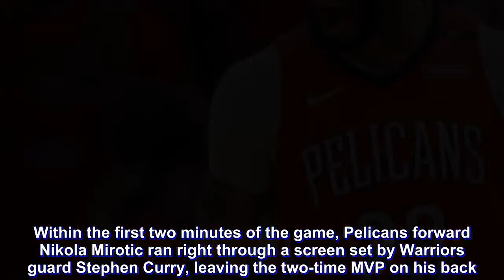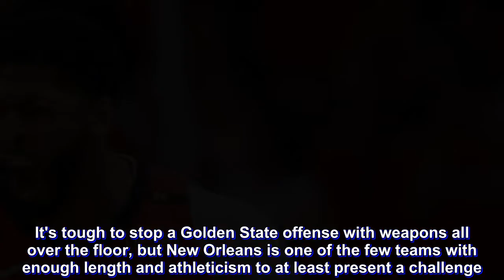Three takeaways from Pelicans' emphatic Game 3 win over Warriors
The Pelicans didn't face elimination Saturday (AEST) at the Smoothie King Center, but they sure played like the season was on the line.

Behind a team-high 33 points and 18 rebounds from Anthony Davis, the Pelicans dominated the Warriors in Game 3 of the Western Conference semifinals, winning 119-100 to bring the series to 2-1. Jrue Holiday added an efficient 21 points, and Rajon Rondo dished out an incredible 21 assists, one dime shy of matching the entire Golden State roster.

Here are three takeaways from a surprisingly one-sided Game 3...

Pelicans set tone — immediately
Within the first two minutes of the game, Pelicans forward Nikola Mirotic ran right through a screen set by Warriors guard Stephen Curry, leaving the two-time MVP on his back. Mirotic earned a personal foul, but the message was clear — New Orleans wasn't about to let Golden State be the more physical team.

Shortly after that moment, Rondo got face-to-face with Draymond Green before heading back to his bench. The competitive juices were flowing early, and the Pelicans never lost their edge.

Rondo and Green met again in the fourth quarter, leading to a technical foul for the Pelicans point guard. For the most part, though, New Orleans maintained its intensity without losing control of the game. The Warriors took a punch and never truly responded.

Slowing down Warriors' stars
It's tough to stop a Golden State offense with weapons all over the floor, but New Orleans is one of the few teams with enough length and athleticism to at least present a challenge. The Warriors shot 38.9 percent from the field as a team and only 30.0 percent from 3-point range in Game 3 — those aren't numbers you see often.

The Pelicans stuck to Curry when he came off screens or tried to lose his defender in the pick-and-roll. It took him 19 shots to hit 19 points, and he only had two assists. Kevin Durant didn't fare much better, scoring 22 points on 8-of-18 shooting (1-of-6 from beyond the arc). Holiday made life extremely difficult for Durant, forcing him to take contested jumpers.

Klay Thompson exploded for 20 points in the second quarter, but outside of that stretch, he was limited to six points. Thompson is shooting only 30.9 percent from the field in his last two games, though some of those attempts have been clean looks. It will be interesting to see if the Pelicans can limit him moving forward or if this is just a rough patch.

No Golden third quarter this time
The Warriors routinely used the third quarter during the regular season to create separation and essentially end games against lesser opponents. That trend had continued into the playoffs, as Golden State held an absurd 26.8 net rating in the third coming into Game 3.

However, the Pelicans were prepared coming out of the locker room this time. They started the second half with a 10-2 run, ultimately winning the quarter 30-19. Their aggression quickly got the crowd behind them, and they carried that momentum into the fourth.

This los